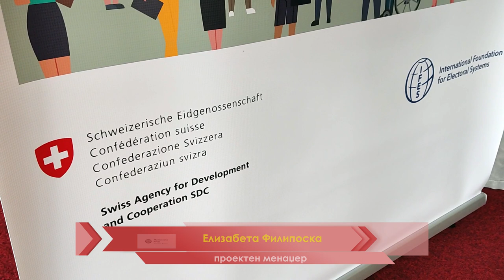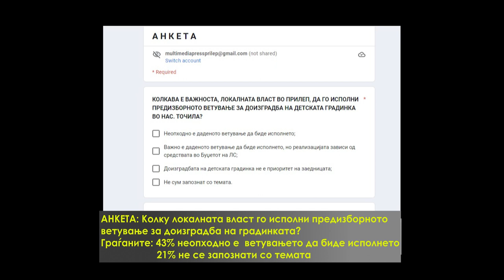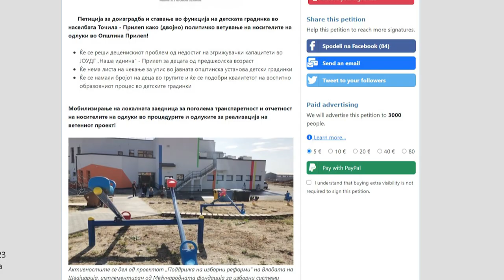Видео Подкаст - Мобилизирање на заедницата за доизградба на детската градинка во населбата Точила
Во Видео поткастот граѓаните преку дебати, анкети, работилници, радио емисии и онлај петиција  испраќаат мотивирачки пораки до локалните власти да ги потсетат на нивното ветувањето – „Доизградба на детската градинка во населбата Точила -Прилеп“